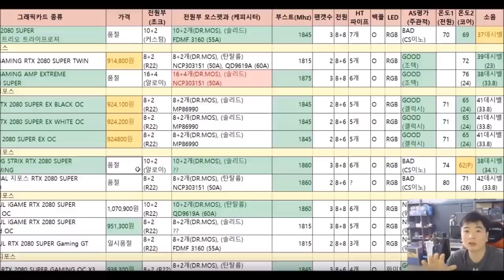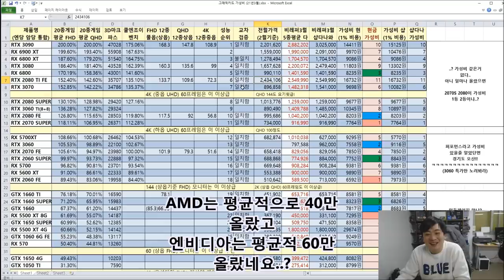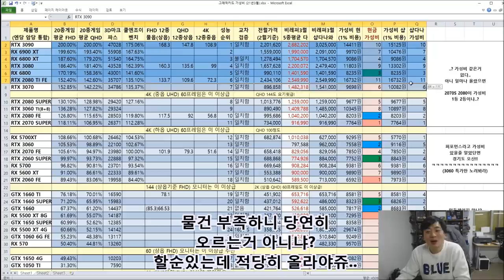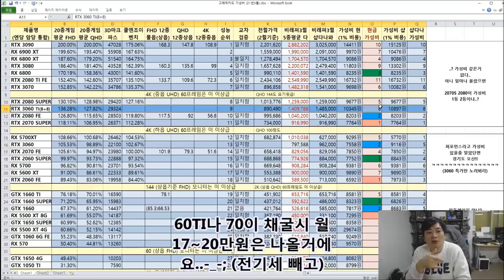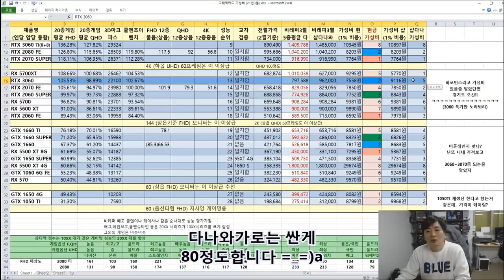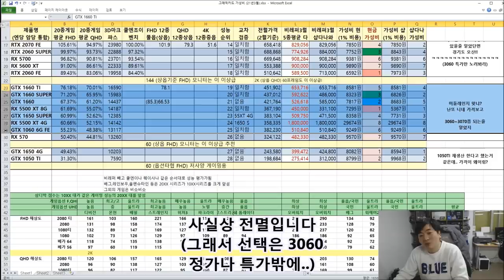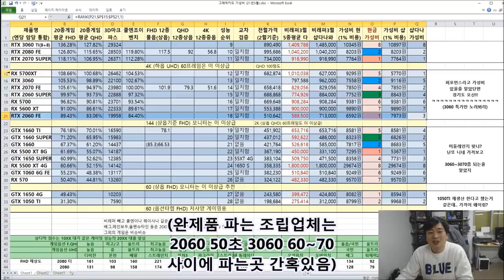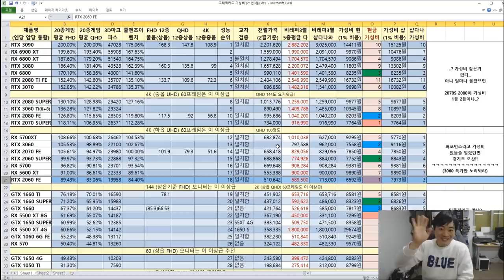남은건 존버 뿐인가? 지옥이다 (그래픽카드 가성비 없는 가성비 비교표 3월) -신성조 RTX3060 추가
아.. 살꺼 하나도없네 이정도인줄 몰랐음 어쩐지 손님이 몰리더라

그나마 꼭 지금사야되면 극단적 선택밖에 없음

화면 표시용 1030 혹은 APU (르누아르나 F안붙은 인텔 CPU)

게임을 한다면 3060 (정가나 특가) 혹은 조립완제로 파는 2060 정도?